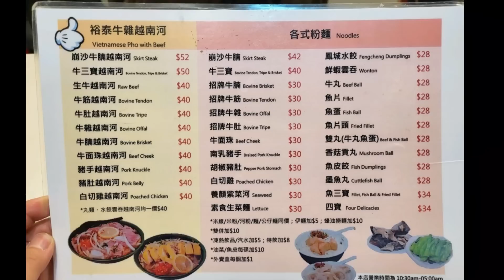$30碗足料【新鮮牛脆骨】牛雜牛腩 ⋯ 客人好叻叫碗淨牛腩 大大碗返屋企嘆！HK $30 bowl of fresh Beef Crispy Bones/Beef Offal/Beef Brisket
裕泰牛什越南河
太子大埔道70號太子中心地下